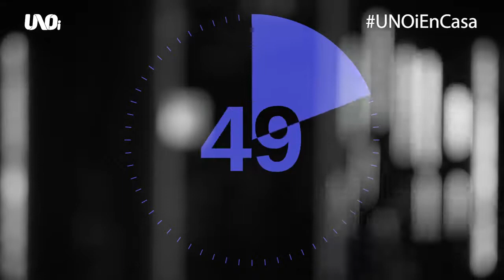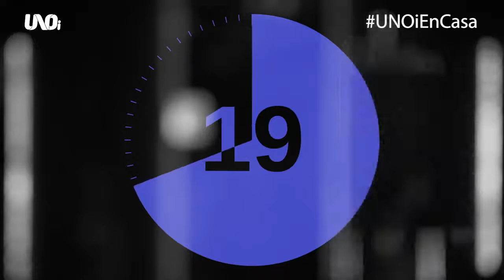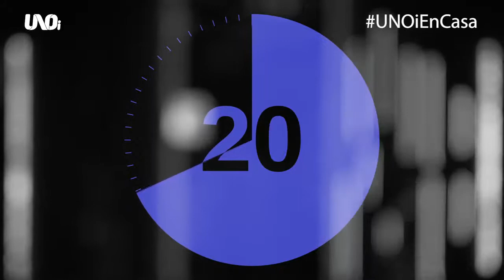Sesión 9 Activación Física - temporada 2